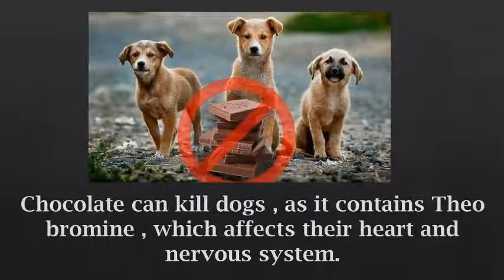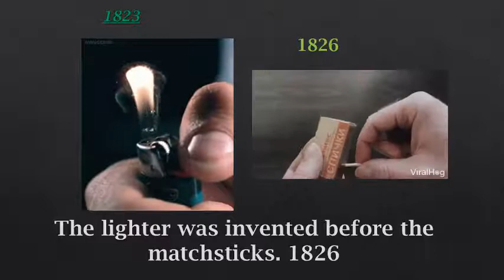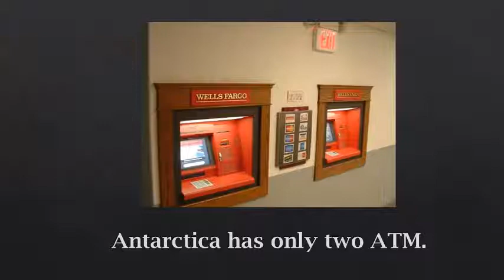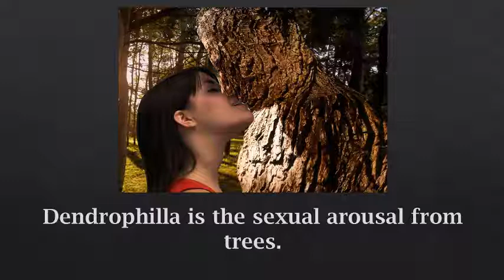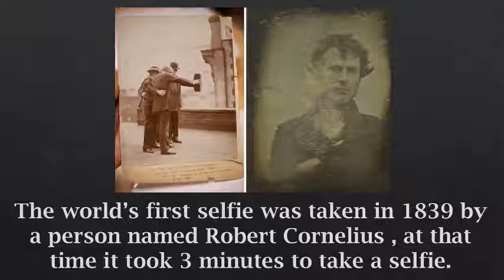#26 Unknown Facts | Psychological Facts | Did you know | Amazing Facts | Random facts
__________ is the sexual arousal from trees.

Sex makes women’s hair shinier and their skin glow because the production of estrogen gets high.
Chocolate can kill dogs , as it contains Theo bromine , which affects their heart and nervous system.
There is a Barbie doll with realistic proportions called Lammily.
A Group of owls is called a
‘Parliament’ .
The combination of red hair & blue eyes is the rarest in the world.
Henry fischel who introduced the “Exam” for the first time.
These are the optical illusion tattoo.
A chicken once lived without a head for 18 months.
The lighter was invented before the matchsticks. 1826
Military cycle with spring wheels in early 1900s.
You blink around 12 times a minute.
Sir Isaac Newton died a virgin .
The creator of Adidas and Puma were brothers.
You can see Africa from Spain (Europe).
Today LOL meaning is – Laugh out loud before the internet LOL meaning was – lots of love/lots of luck
Antarctica has only two ATM.
The USA Flag is designed by a 17 years old in 1958.
Spain was the 2nd most visited country after France (1st) in 2019.
If you keep fish (Any aquarium fish) in a dark place , its colour will fade and it will make the ill.
American women Samantha Ramsdell sets Guinness world record with 6.52 cm mouth gape.
In the 1960s , the CIA spent $20 million on a cat equipped with a gear to spy on Soviets , the cat was hit by a taxi.
How old were you when you found out the windows cursor isn’t symmetrical like mac cursor.
Dendrophilla is the sexual arousal from trees.
14 rejected designs for the Eiffel Tower.
Singapore means “Lion city” but there were no lions by nature ever lived in Singapore.
About 70% of people experience “Phantom Vibration Syndrome” where you mistakenly think your phone is buzzing in your pocket.
This is the vampire killing kit from the 1800s.
The world’s first selfie was taken in 1839 by a person named Robert Cornelius , at that time it took 3 minutes to take a selfie.
This is just a myth actually in reality people enjoy the seductive expression while dominating others and feel more horny in certain ways.
Dominant person actually can switch their position and turn themselves into submissive while having sex they majorly decide according to the situation.

ExoFacts,